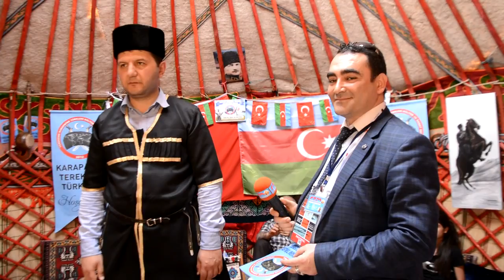fsm haber dıs canlı yayınlarımız 14 mayıs 2017 pazar 001